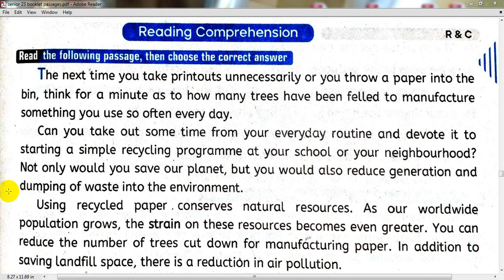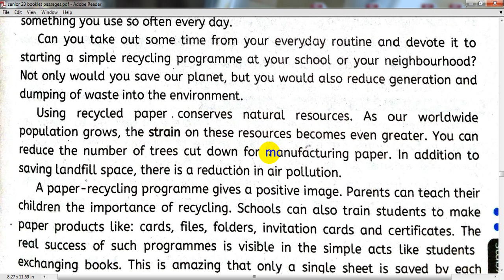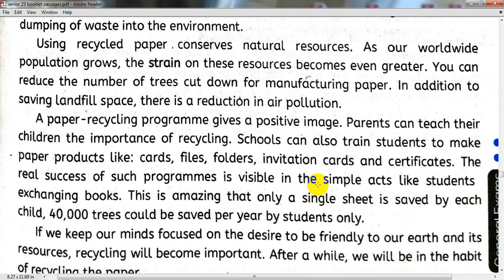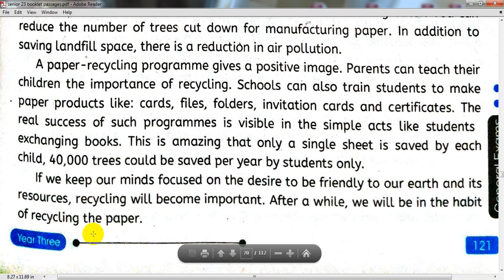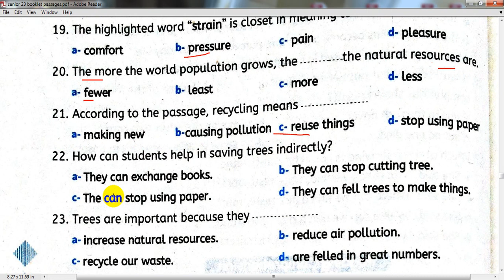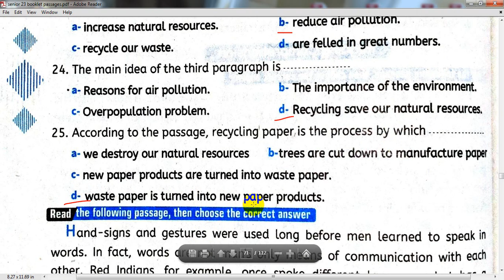حل قطعة الفهم رقم 203 للثانوية العامة